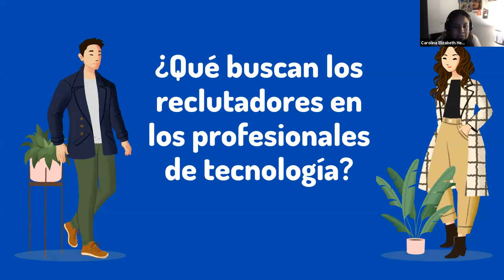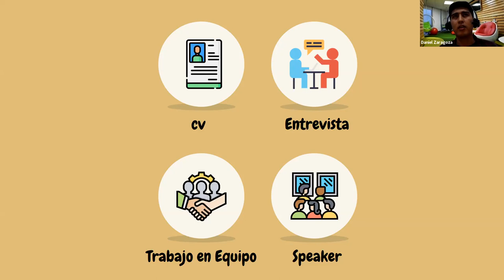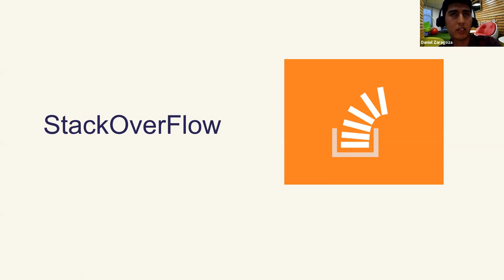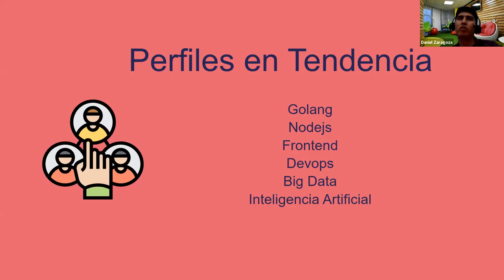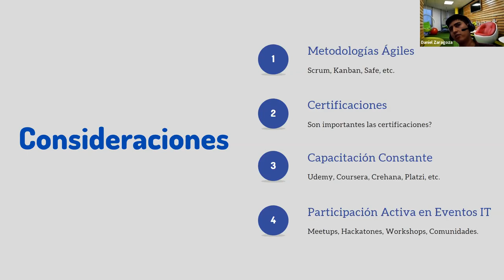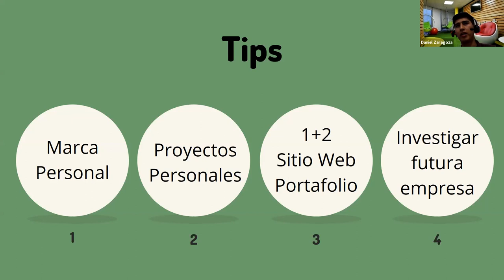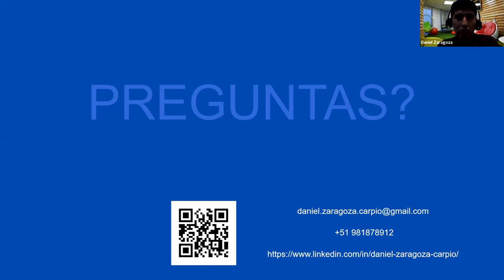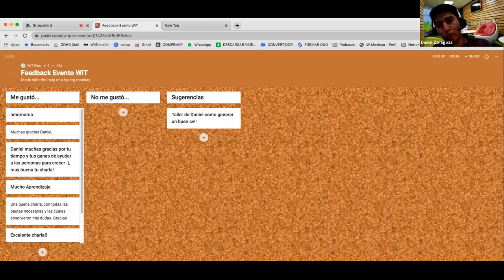WIT Meetup: ¿Qué es lo que buscan los reclutadores en los profesionales de tecnología?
En esta WIT Meetup del 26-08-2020 Daniel Zaragoza, reclutador de profesión, nos comenta que es importante para el reclutador. Valdrán solo las habilidades técnicas o se busca algo más? Además, Daniel nos da recomendaciones en qué debemos mejorar o empezar a trabajar sobre nuestro perfil profesional.